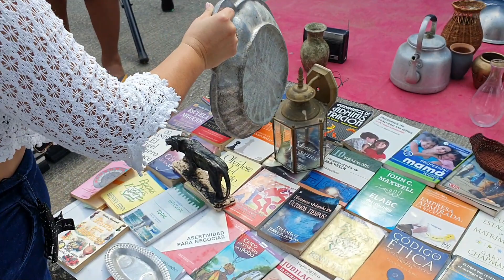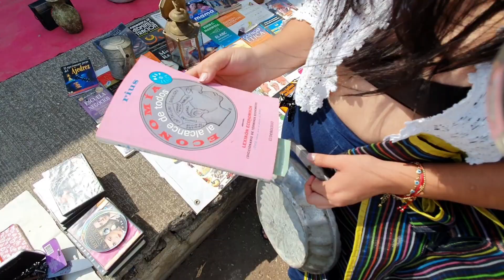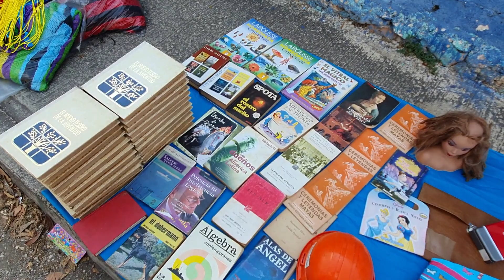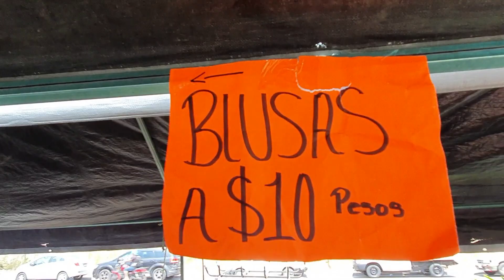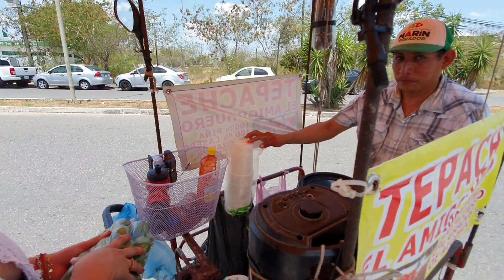Mercado de san roque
Mérida, Yucatán
Chachara